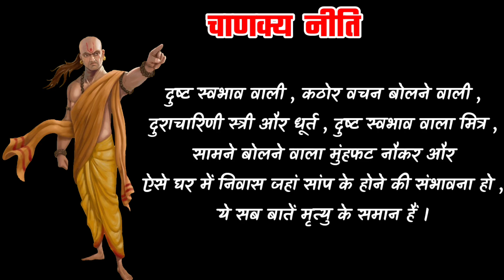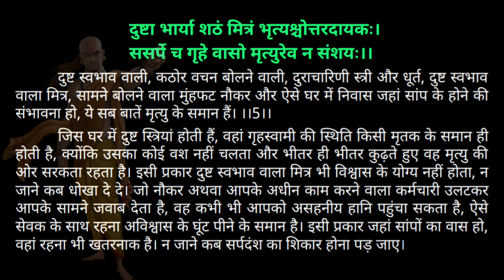चाणक्य नीति | Chanakya Niti | जीवन की सबसे बड़ी शिक्षा | Motivational speech in hindi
चाणक्य नीति,
chanakya niti book,
चाणक्य नीति की बातें,
चाणक्य नीति वीडियो,
चाणक्य नीति भाग 1,
चाणक्य नीति ज्ञान,
चाणक्य नीति की कहानी,
चाणक्य नीति अध्याय 1,
चाणक्य नीति अर्थशास्त्र,
चाणक्य नीति अध्याय,
चाणक्य नीति अनमोल विचार,
चाणक्य नीति अनमोल वचन,
चाणक्य नीति अच्छी बातें,
चाणक्य नीति श्लोक अर्थ सहित,
चाणक्य नीति के अनुसार पत्नी कैसी होनी चाहिए,
चाणक्य नीति - अध्याय एक episode-1,
chanakya niti a to z,
acharya chanakya niti in hindi,
acharya chanakya niti,
chanakya niti in hindi,
चाणक्य के उपदेश,
आचार्य चाणक्य नीति वीडियो,
आचार्य चाणक्य नीति,
चाणक्य नीति बुक इन हिंदी,
chanakya niti chandragupta maurya,
chanakya niti all episodes,
chanakya niti episode 5,
चाणक्य नीति उपदेश,
संपूर्ण चाणक्य नीति वीडियो,
चाणक्य का ज्ञान,
चाणक्य नीति सुनाएं,
चाणक्य नीति एपिसोड 1,
चाणक्य नीति एपिसोड,
चाणक्य नीति फुल एपिसोड,
chanakya.niti,
chanakya niti ai,
chanakya niti full,
चाणक्य नीति सुनाओ,
चाणक्य नीति औरतों के बारे में,
chanakya niti hai,
chanakya niti hd video,
chanakya vichar,
chadak ki niti,
chanakya niti hindi book,
चाणक्य नीति ऑडियो बुक,
चाणक्य नीति ऑडियो,
chanakya niti of success,
चाणक्य अनमोल वचन,
chanakya niti for motivation,
ऋण मुक्ति स्तोत्र,
चाणक्य नीति का ज्ञान,
ऋणमोचक मंगल स्तोत्र,
चाणक्य नीति की,
चाणक्य नीति क्या है,
चाणक्य नीति की बातें ज्ञान की,
चाणक्य नीति कहानी,
चाणक्य नीति की बातें राजनीति,
चाणक्य नीति क्या कहती है,
चाणक्य नीति किताब,
चाणक्य नीति का वीडियो,
चाणक्य नीति के अनुसार,
कौटिल्य चाणक्य,
चाणक्य नीति बुक,
चाणक्य नीति बातें,
चाणक्य नीति ग्रंथ,
गुरु चाणक्य नीति,
गुरु चाणक्य की बातें,
चाणक्य नीति दर्पण,
चाणक्य नीति चाणक्य नीति,
चालाक कैसे बने चाणक्य नीति,
chanakya niti day 1,
chanakya niti adhyay 2,
chanakya niti adhyay 4,
chanakya niti चाणक्य नीति 15,
chanakya niti चाणक्य नीति 43,
chanakya niti चाणक्य नीति 40,
chanakya niti चाणक्य नीति 39,
चाणक्य नीति चंद्रगुप्त मौर्य,
चाणक्य नीति चरित्रहीन स्त्री,
chanakya niti chapter 1,
chanakya niti class 12 physics,
chanakya niti class 8,
chanakya niti chapter 2,
चाणक्य नीति सुनाइए,
चाणक्य नीति ज्ञान की बातें,
चाणक्य नीति serial,
चाणक्य नीति 2023,
chanakya niti dr vivek bindra part 1,
chanakya ki niti